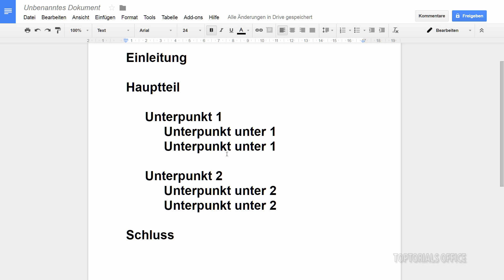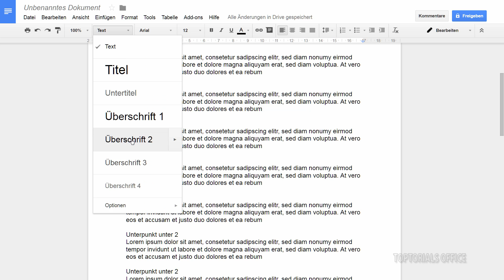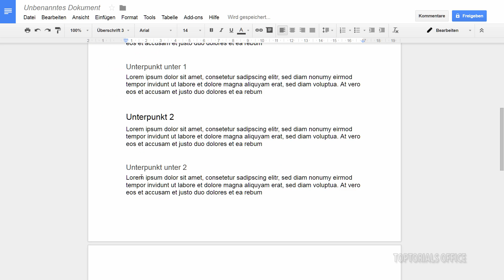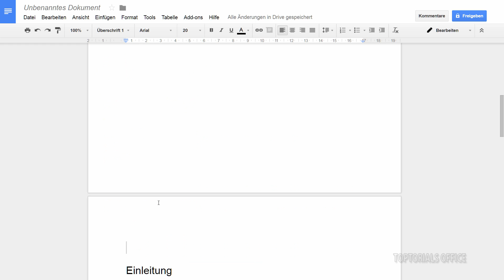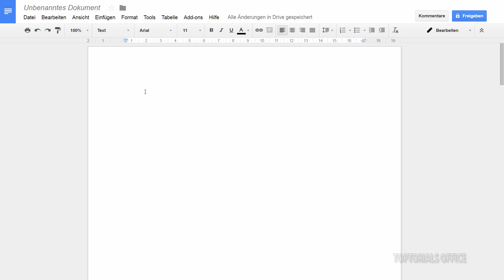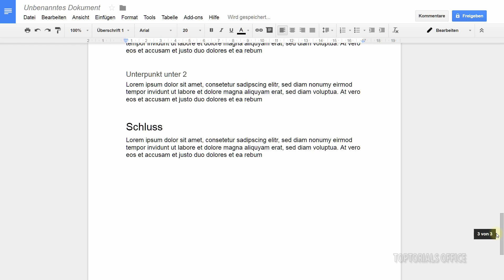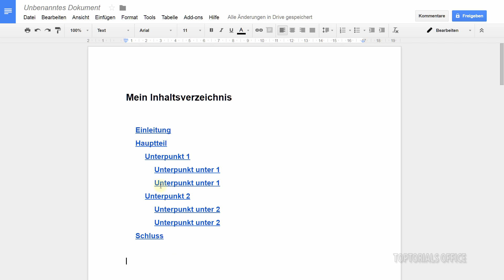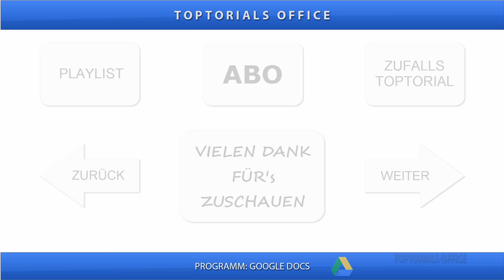Inhaltsverzeichnis erstellen ganz einfach (Google Docs / Dokumente)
Ein leicht verständliches Tutorial für Anfänger aus dem Bereich:
Google Docs / Dokumente
Hier zeige ich Euch wie Ihr ein Inhaltsverzeichnis erstellen könnt.